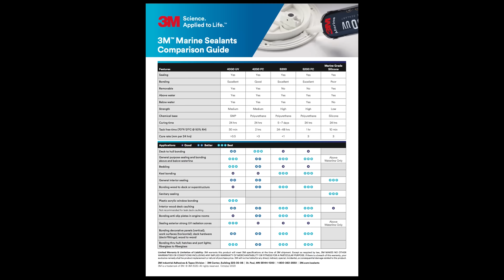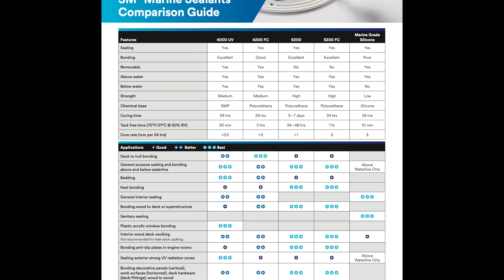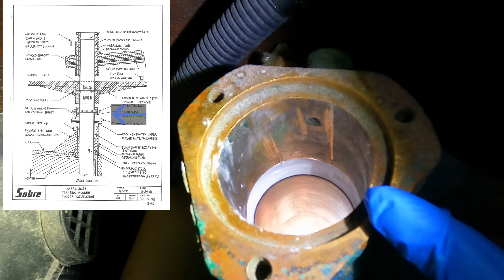The ONE product they'll tell you to NEVER use on your Boat... And it's our FAV🤪 (CSS, Ep.177)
0:00 Intro
0:10 How to get the wind gen mounted to the arch?
1:03 Fitting our three new SunPowered Yachts 410w panels
3:16 Taco Time
4:29 More Barrier Coating
7:29 Inserting New Rudder Bushing
12:20 Gluing in forward scan and depth transducers
15:20 Finishing up the barrier coat